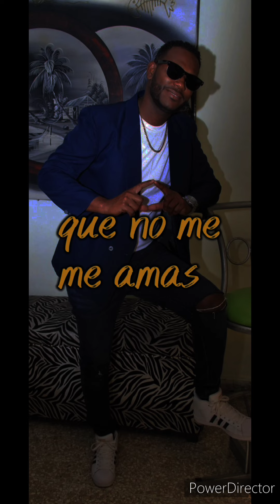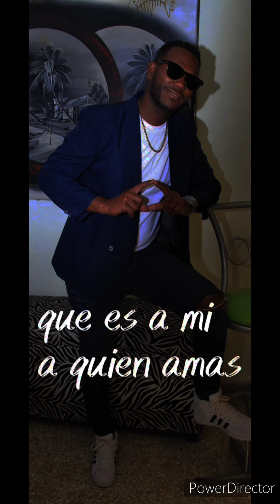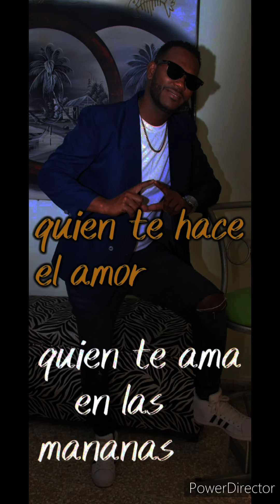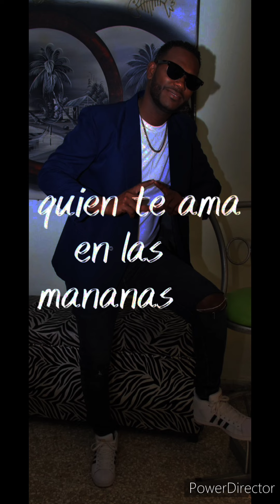zonny jimenez - soy tu rey en la cama - karaoke